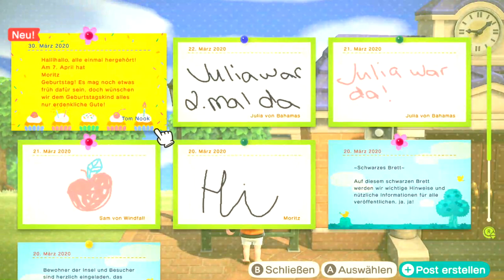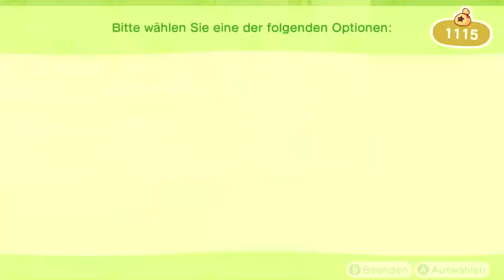3. Stern und Misuzu in Animal Crossing: New Horizons | Tag 11